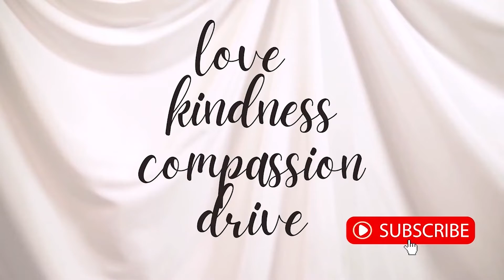The statement that triggered the conversation on trauma "I Am Who I Am" By A’isha Umar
Adam Grant a psychologist started this conversation with his post of " I am Who I am" on Linkedin. But before we delve into dissecting his post we conclude our conversation on trauma and how we can identify trauma in ourselves.

Join me every Sunday for brand new Episodes.